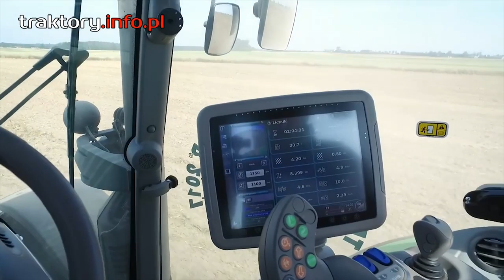Traktory DEUTZ FAHR na pokazie polowym na Mazowszu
W Gąbinie na Mazowszu odbył się pokaz pracy traktorów marki Deutz Fahr. Modele ciągników Deutz Fahr:
Deutz Fahr 6165, Deutz Fahr Agrotron, Deutz Fahr 9340 TTV, Deutz Fahr 6130, Deutz Fahr 5120, Deutz Fahr 7250 TTV.
25cvFtUjVG